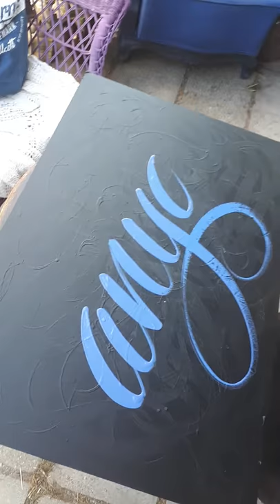Anya ("mother", hungarian), brush lettering on chalkboard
Testing Annie Sloan chalk paint, brush on chalkboard